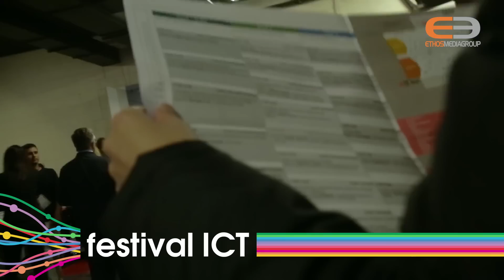festival ICT 2014: un successo ancora più grande. Video Trailer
La seconda edizione del festival ICT, svoltasi il 6 Novembre al Mediolanum Forum di Assago, è stata un successo, ancora più grande e importante della prima edizione.

Con 1081 professionisti presenti

Presto online anche le centinaia e centinaia di foto fatte.